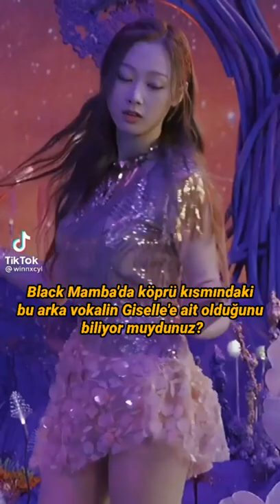"Black Mamba" background vocal by Giselle🌙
aespa black mamba hidden vocal giselle
black mamba instrumental